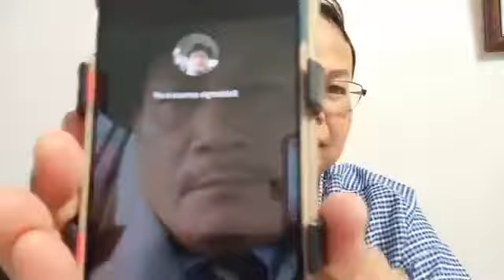Healing in Jesus Name and testimony